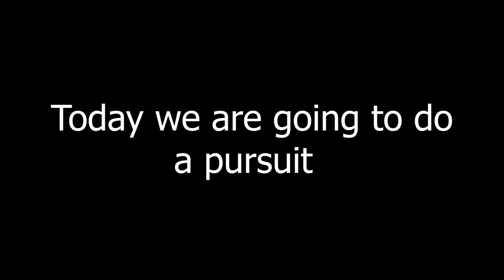The Strong's Tribute : Pursuit || EP 48 |\ Ark Mobile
⭐In this game play we are going to complete PURSUITS  or mission of Ark on Casual and Easy mode. ⭐